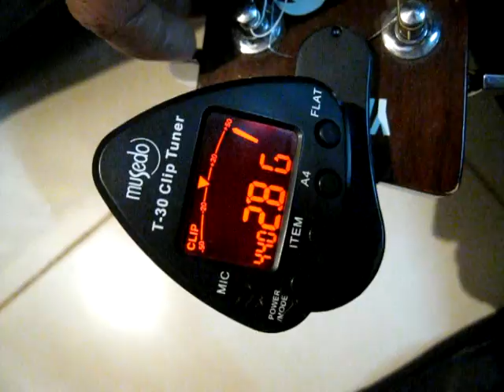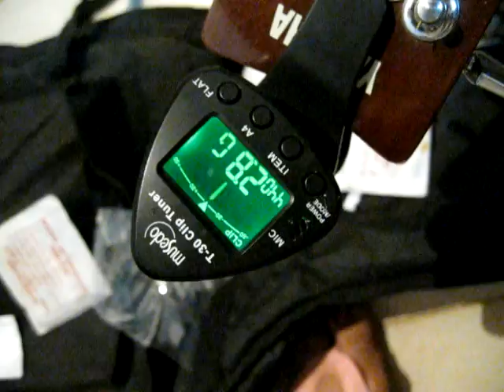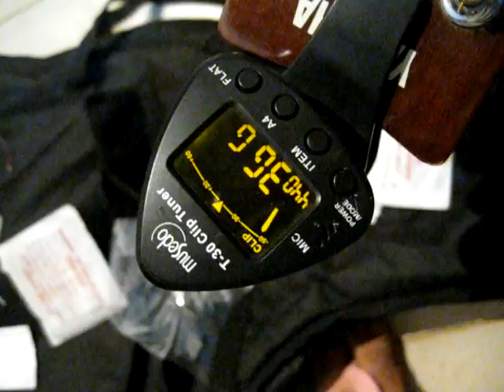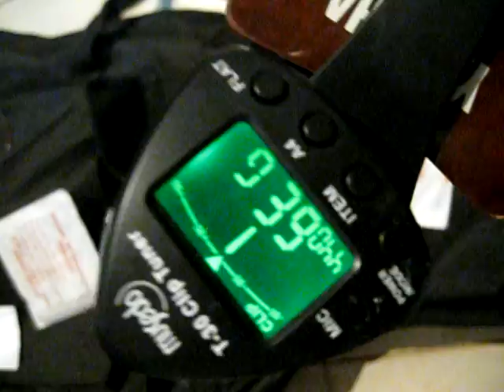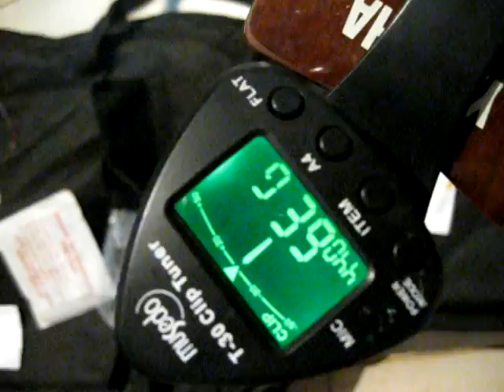musedo t-30 clip tuner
my guitar tuner . alas my dog chewed it and its not working now